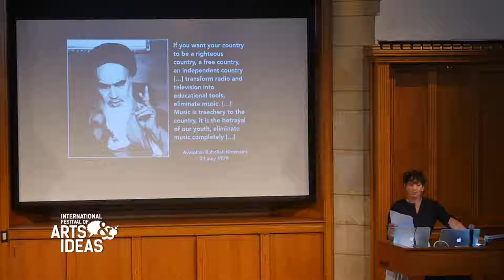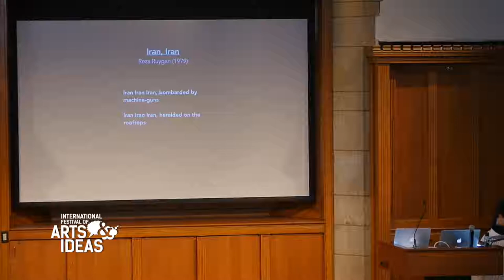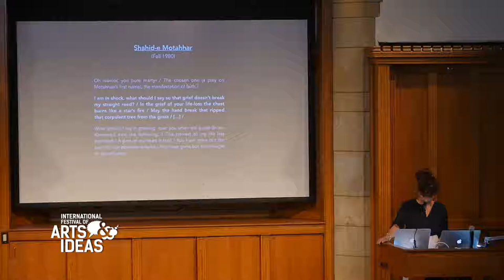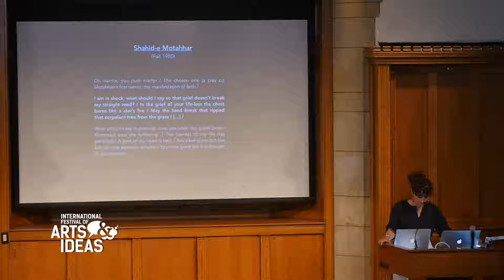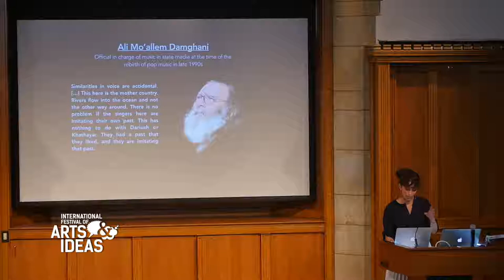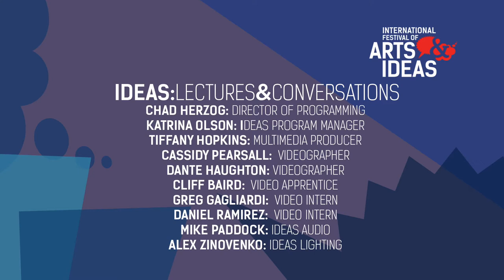ISLAM & MUSIC: THE CASE OF IRAN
How did the newly established Islamic Republic regulate music following the 1979 revolution, and what have been the effects of those policies on music in contemporary Iran? Journalist and author, Nahid Siamdoust shares from her book, Soundtrack of the Revolution: The Politics of Music in Iran, an alternative history of post-revolutionary Iran viewed through the field of music.